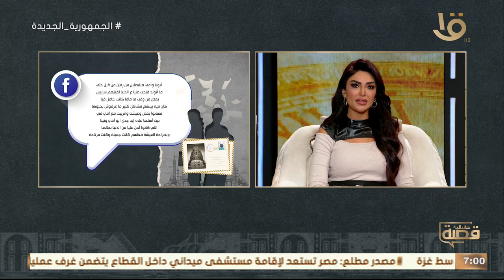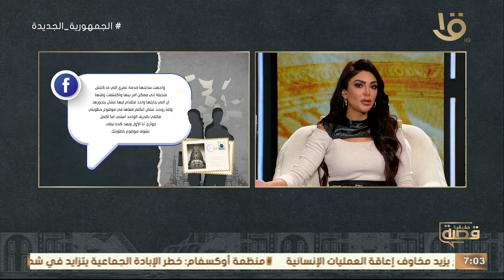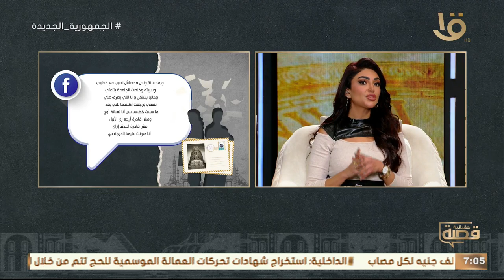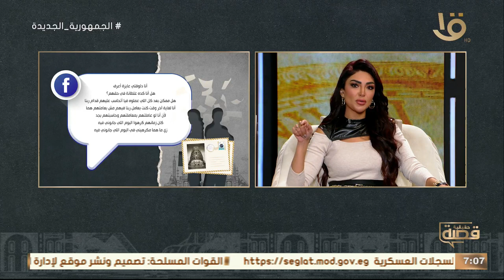"فاقدة إحساس الثقة في كل الناس" تحليل قوي من د. سارة الشقنقيري استشاري الطب النفسي كاملة 27-2-2024